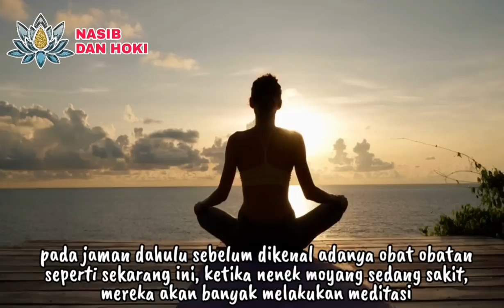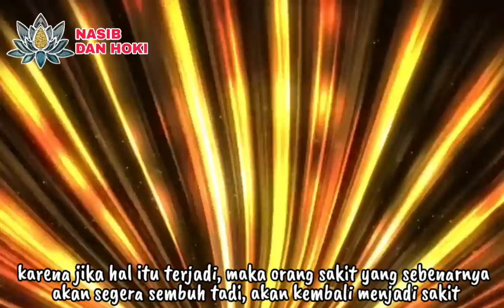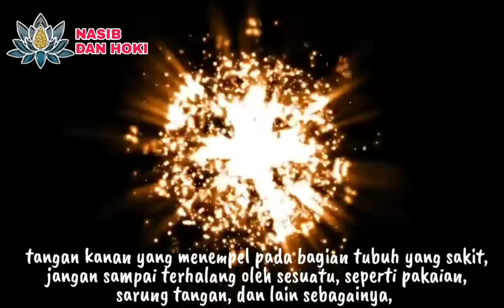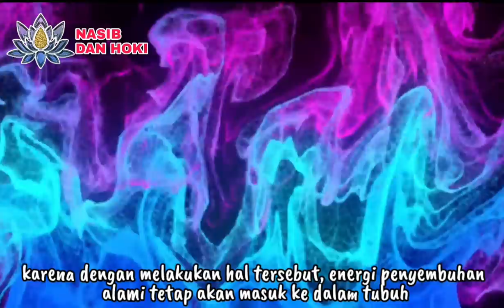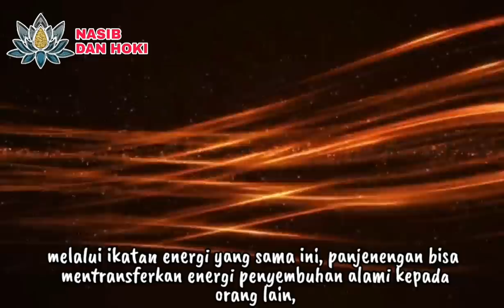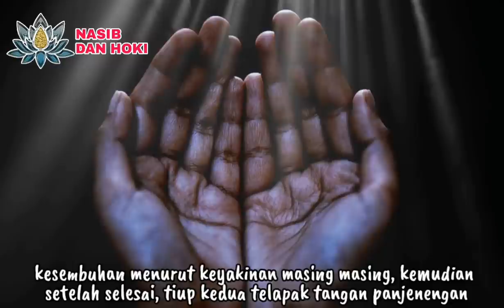DOKTER BISA NGGAK LAKU!!!_CARA MENYEMBUHKAN DIRI SENDIRI DAN ORANG LAIN DENGAN ENERGI TELAPAK TANGAN